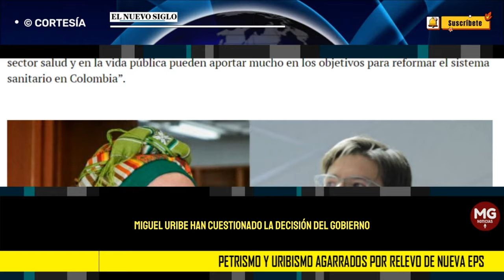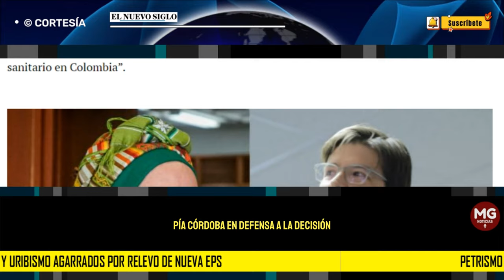📌 PETRISMO Y URIBISMO AGARRADOS POR REVELO DE LA NUEVA EPS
Por un lado, opositores al presidente Gustavo Petro como el senador del Centro Democrático, Miguel Uribe, han cuestionado la decisión del Gobierno, al considerar que los socios de la principal empresa promotora de salud fueron chantajeados.